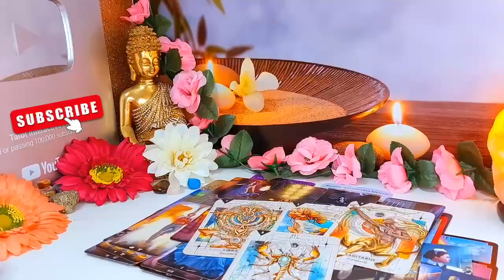CANCER💗They're Coming Back Into Your Life🥰,But This Time They're Coming Back With Integrity👀